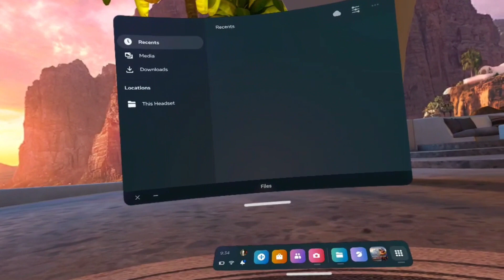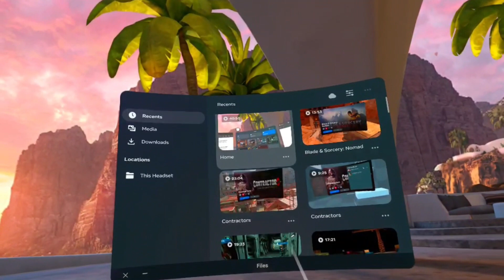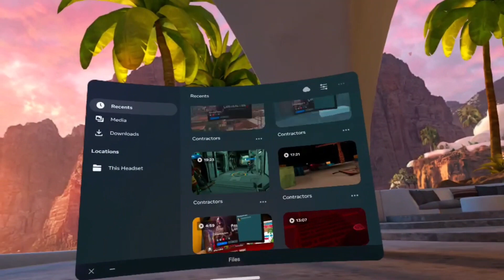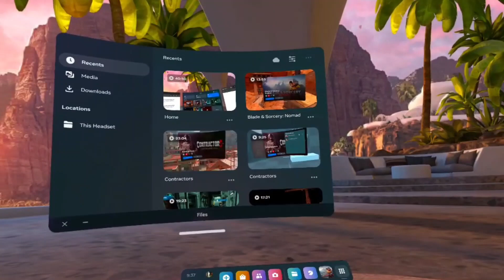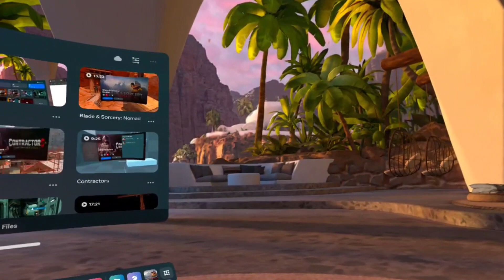I will come back soon...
Thank all of you for watching my videos it's all stared from Facebook and now is on YouTube. I will still be uploading videos just not daily the reason trade school. Thank you, YouTube, for not deleting my Channel. I always wanted to become a youtuber I just didn't know how much fun it is. The thumbnails is the most beautiful part of my channel. I wish I could show my face, but I don't have the tools yet. Again, thank you and please watch the to the end of the word of the day see you guys soon. Never give up YOU CAN DO IT YOU JUST NEED TO BELIEVE.